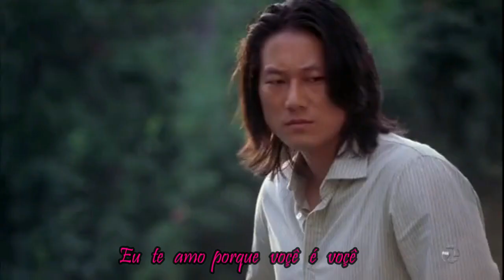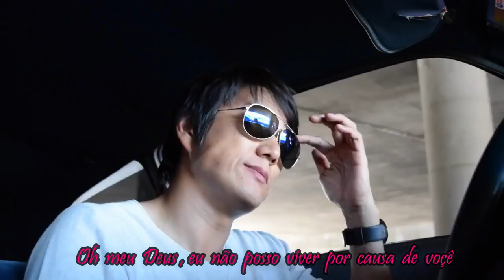I Can't Live Because of You - Seo In Guk Feat.VerbalJint - Images:Sung Kang -Portuguese Translation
Images : Sung Kang ( Movies , Series , @sungsgarage and Personal Archives)

We don't have copyrights neither on the images nor on the music, only on the subtitles !

Seo in Guk & Verbal Jint (서인국 & 버벌진트) - I Can't Live Because Of You (너 땜에 못살아)